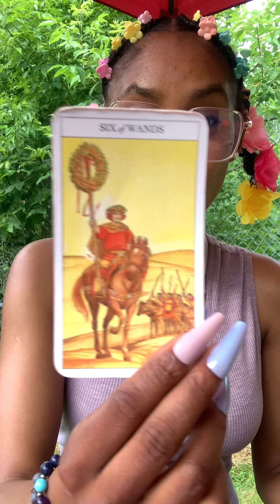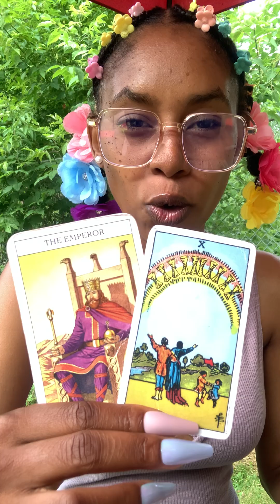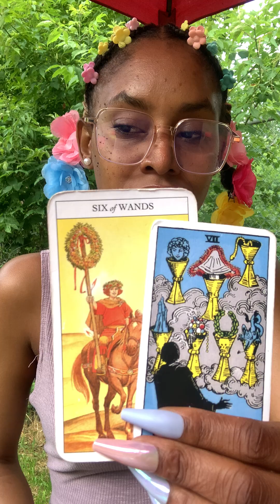Aquarius ♒︎ You Were Never Suppose To Live To This Age